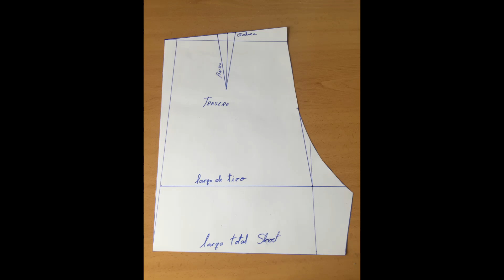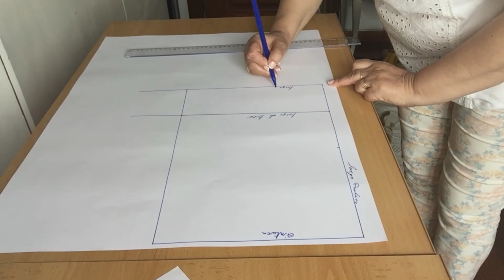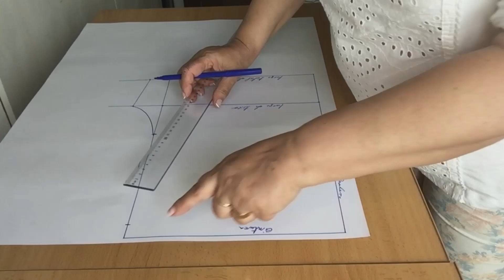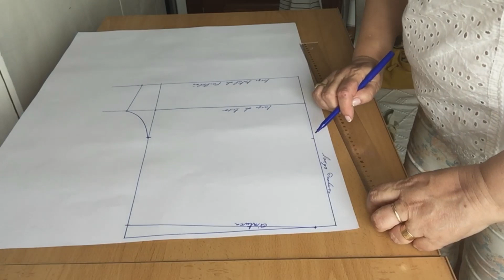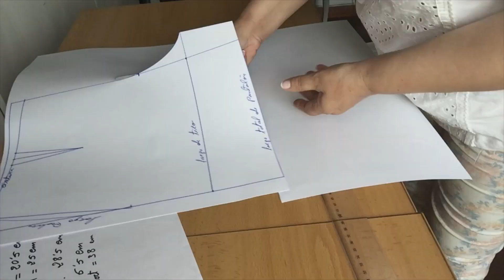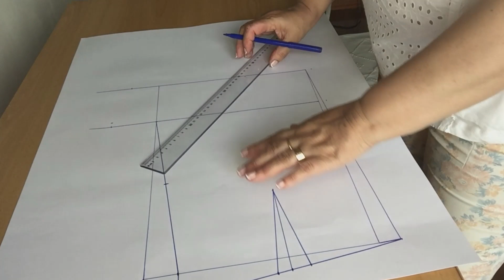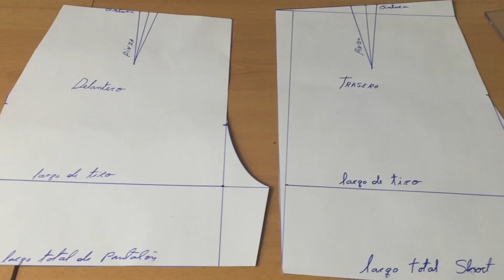Cómo hacer patrón Básico de Short de mujer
¡Hola amigas! cón el buen tiempo nos gusta ponernos ropa fresquita , cómo los pantalones cortos para salir, la playa, piscina, puedes hacertelos muy fácil con este patrón
Como hacer patrón de falda básica: